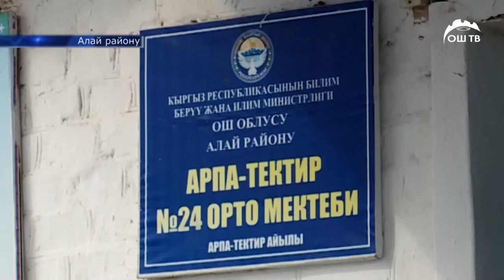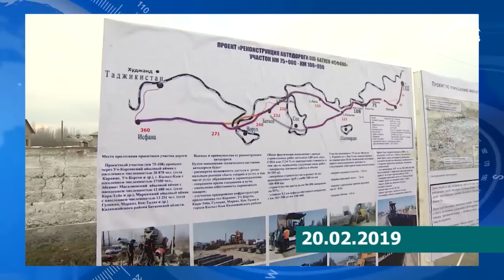ОшТВ | АПТА программасы 24.02.2019 | Мамлекеттик тил маселеси боюнча ачуу чындык айтылды...